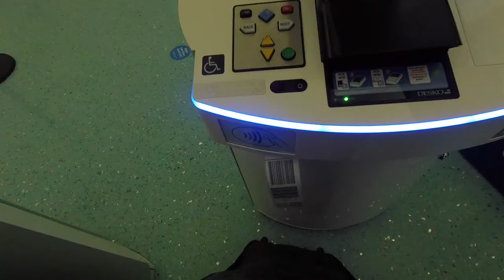Softball: All-Access Road Trip (Feb. 28, 2021)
Shortstop Djhane Valido takes you behind the scenes with BC softball on the first road trip of 2021.